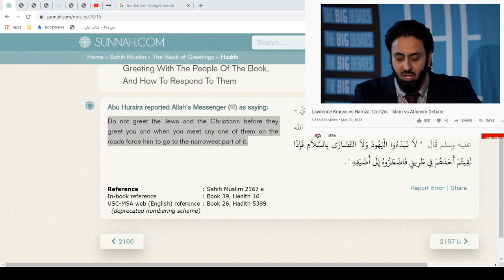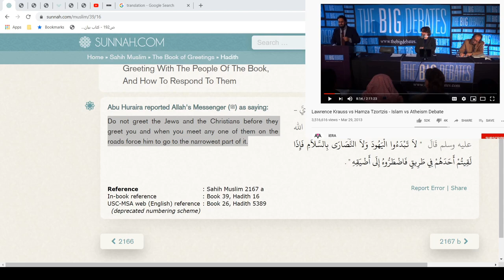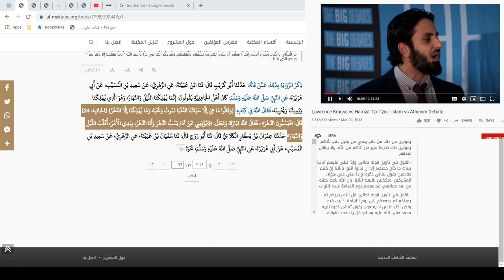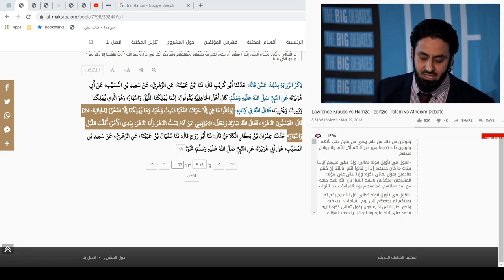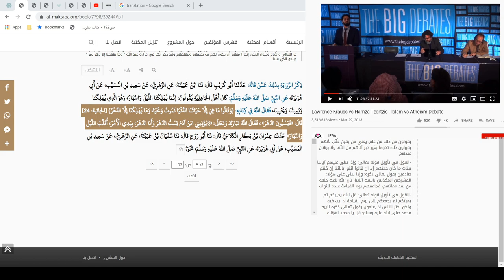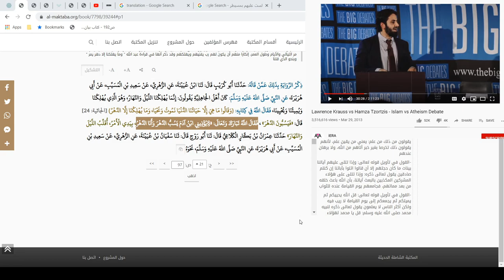commentairy on LawrenceKrauss vs Hamza HATzortzis - Islam vs Atheism Debate Part1